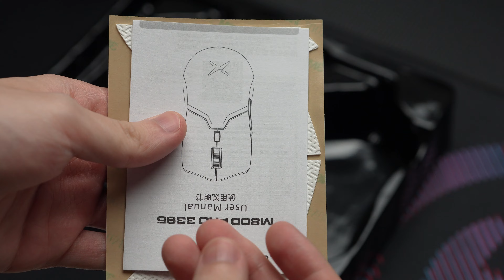DELUX M800PRO 3395 Unboxing!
DELUX M800 Pro is an ultra-light-weight high-speed optical gaming mouse specially developed for gamers and esports professionals. The M800 Pro adopts the latest flagship PAW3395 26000DPI optical sensor with 600IPS high-speed tracking and 50G acceleration. DELUX M800 Pro is a mouse that helps you get the perfect aim with comfortable tracking, all thanks to its compact form factor and latest-generation optical sensor. It’s a versatile three-mode mouse that supports Wired USB Tye-C, Wireless Bluetooth, and Wireless 2.4GHz connection options!!

【Priority】 1-2 weeks, US/CA/JP/AU/KR/MY/TH/VN/SG/PH and more, All tax and duty are prepaid by Mechkeys.
【Priority】 1-2 weeks, Europe 30 Countries, All tax and duty are prepaid by Mechkeys.
【Premium】5-10 Days, FR/DE/UK/IT/ES/US, All tax and duty are prepaid by Mechkeys.
【Express】3-7 days